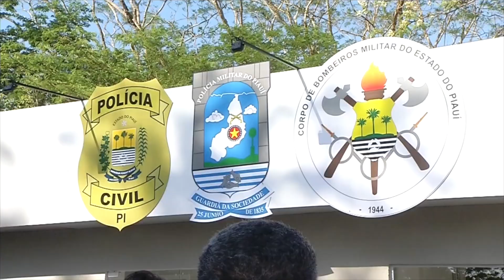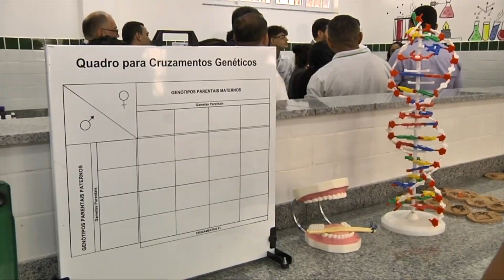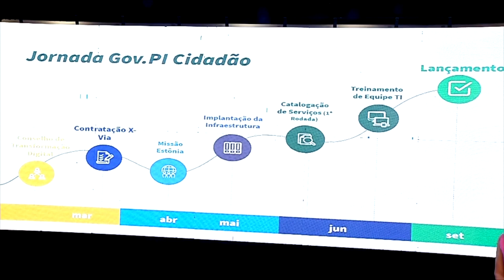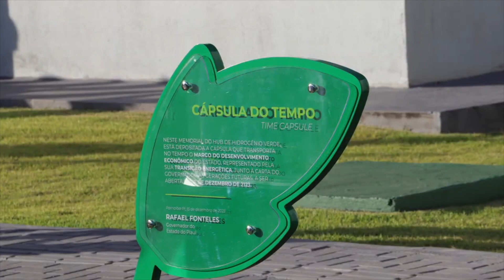Ações e projetos para o desenvolvimento do Piauí em 2023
No âmbito da gestão estadual, teve início um governo com foco em metas e investimentos na educação, reforços na segurança, novas estruturas de saúde, além de outros projetos importantes para o desenvolvimento do estado. Confira na reportagem de Thiago Moraes, da TV Assembleia.